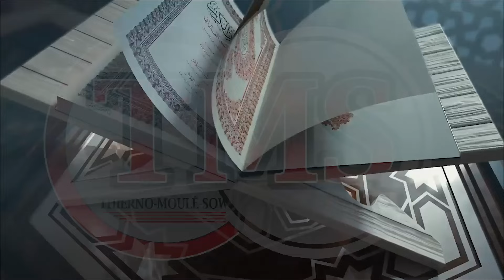Les bienfaits de la générosité (diokhé ndogou) durant le ramadan